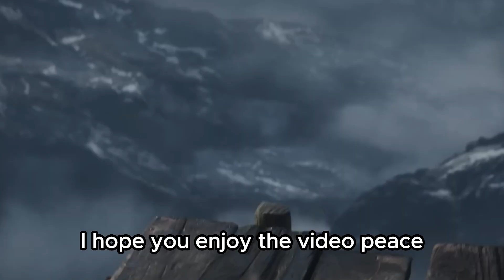Is Assassin Creed Good In 2023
Assassin's Creed is a critically acclaimed action-adventure game developed by Ubisoft Montreal and released in 2007. The game follows the story of Altaïr Ibn-La'Ahad, a skilled assassin who is tasked with eliminating nine targets in order to regain his rank within the secretive Order of Assassins.

Set in the Holy Land during the Third Crusade, Assassin's Creed takes players on a journey through historically accurate cities such as Jerusalem, Acre, and Damascus. The game's parkour-style gameplay allows players to freely explore these cities, climbing walls and leaping across rooftops in order to reach their targets and complete objectives.

Assassin's Creed's unique blend of stealth, combat, and exploration quickly made it a fan favorite, and it has since spawned a successful franchise with multiple sequels and spin-offs. If you're a fan of action games or are looking for an engaging and immersive historical adventure, be sure to check out the game that started it all: Assassin's Creed.
intro song in the video